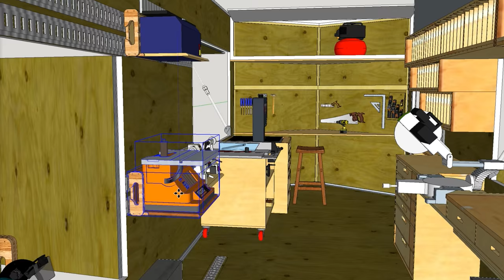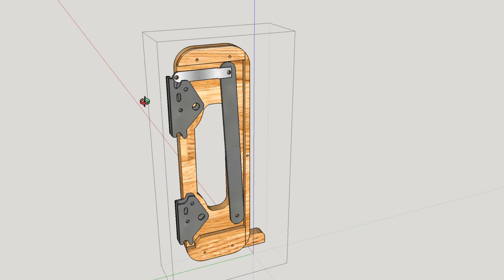Prototyping a Modular Tool Storage Idea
I needed a way to store benchtop power tools in the mobile woodshop without taking up any bench space.  I thought it would be cool to use the e-track welded to the walls in the trailer to create a modular power tool storage system.

It's really only necessary because we need to have space to pull the car in the trailer.  During travel they need to be locked in place otherwise a french cleat system would have worked.

What do you think?  Is there a simpler way to accomplish this?

Thank you to LARK UNITED trailers for building our trailer!